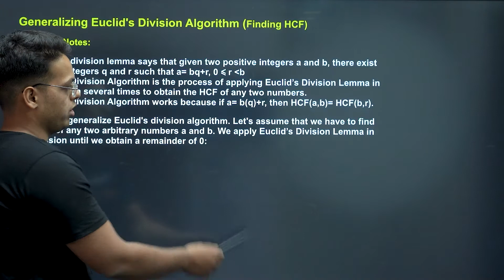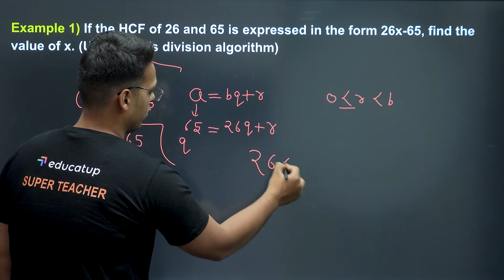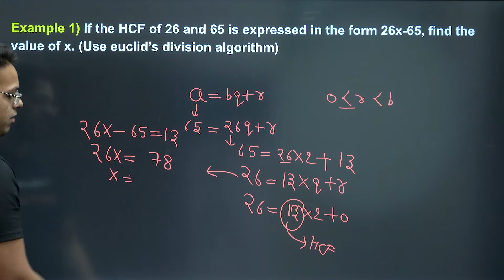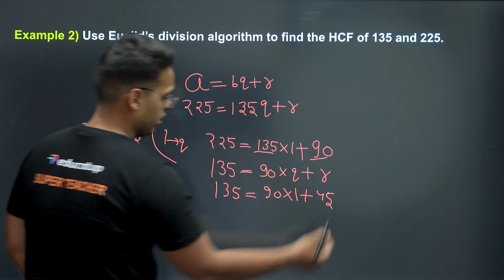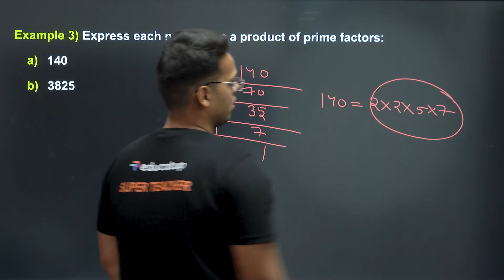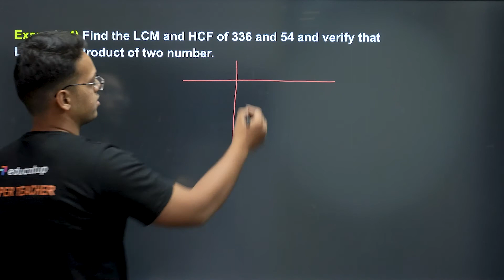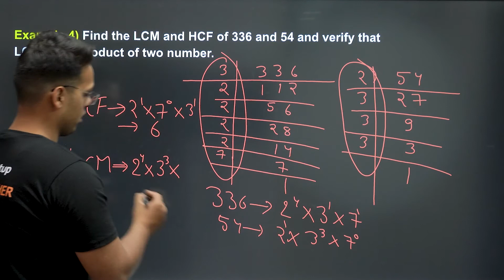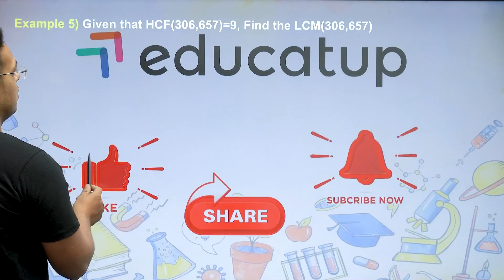Real Number | Class 10 Mathematics | Chapter 1 (Part-2) | CBSE/NCERT @Educatup​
Real Numbers Class 10 Mathematics Chapter 1 (Part-2): In today's Class 10 Mathematics Episode on Chapter 1, we discuss REAL NUMBERS. The students are advised to watch the entire video class for a better understanding of the real number-related topic of CBSE class 10 Maths/ NCERT Class 10 Maths. This class will mainly be on the most important topics of real numbers.